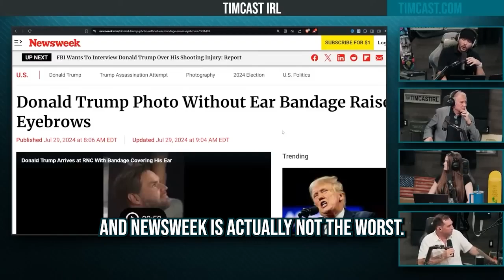Trump’s Ear Is HEALED, Leftists Claim That PROVES Shooting Was A HOAX